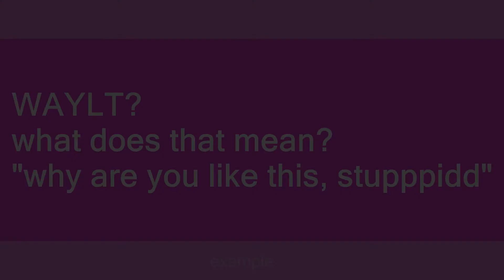WAYLT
Slang flashcards: